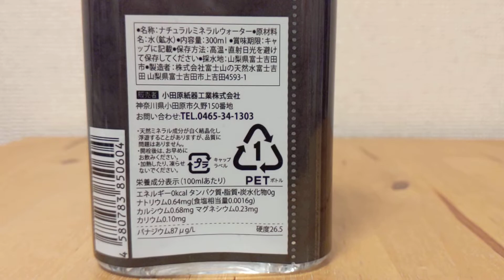華Doll＊ 祥來千勢 チセ ミネラルウォーター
採水地は山梨県富士吉田市。
硬度は26.5で高血圧や糖尿に良いとされるバナジウム含有。
ウイスキーボトル型ペットボトルを採用。

ミネラルウォーター大全　詳細版
400種以上の製品情報を掲載